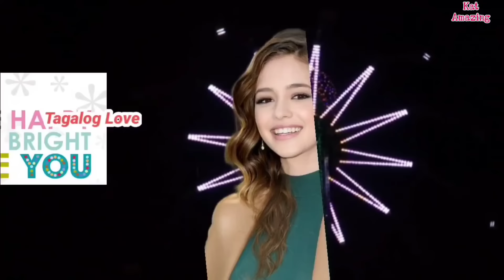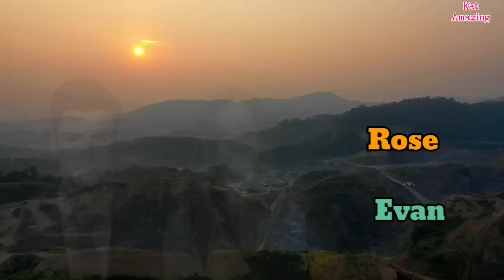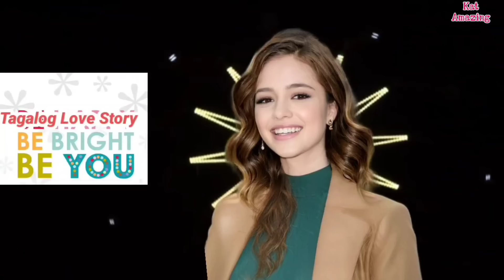PULUBING TINATABOY, BINIGYAN NG LIMOS NI MAYOR, INA PALA NG ANAK NIYA! AT TUMAKAS NA ASAWA DAPAT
Full Story: Tinulungan ni mayor ang Pulubi
written by: Violet
Main Lead: Evan and Rose
Narrated by: Miss Kat
Story Arranged by: KAT Amazing Stories

* Dreame
* Wattpad
*Famelnk

Related/Similar Channel
Kat Amazing Stories PH
Saima TV
Inday Series
Amihan Stories
Soskalami
Kulay TV
Skylar Guru
Papa Dudut
Dear Siren

MOEntertainment